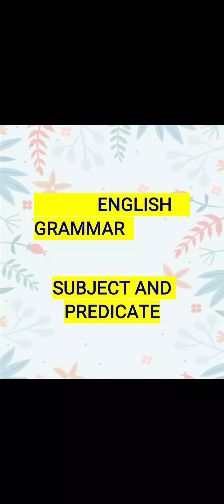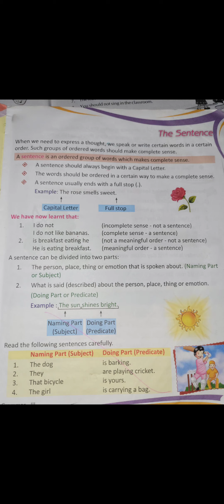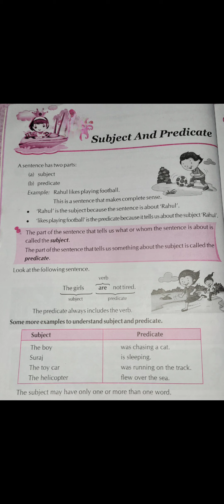subject and predicate for Class 3 to 5.